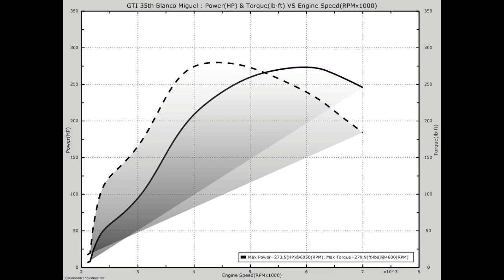GTI 35 aniv. GT Tuning Stage 2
Stock: 273whp & 279wtq
GT Tuning stage 2: 341whp & 320wtq